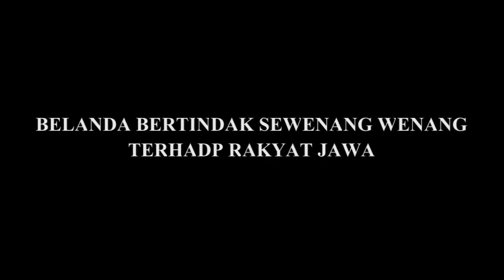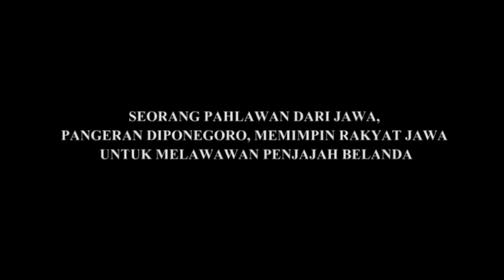Film Pendek "Pangeran Diponegoro" Offical Trailer (XI IPA 3)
Film Pendek Sejarah berjudul "Diponegoro : Perlawanan Rakyat Jawa" diproduksi oleh SEBELAS IPA 3
2014